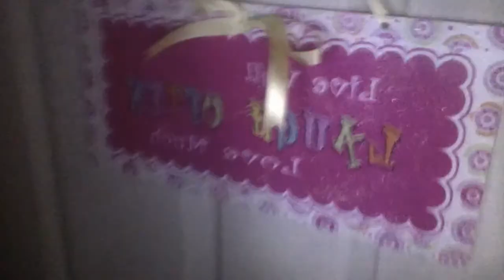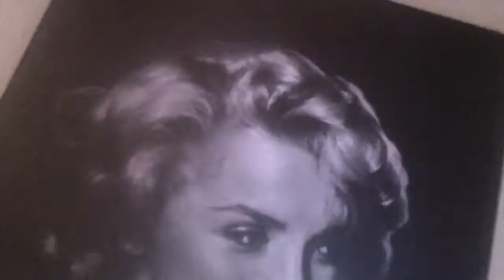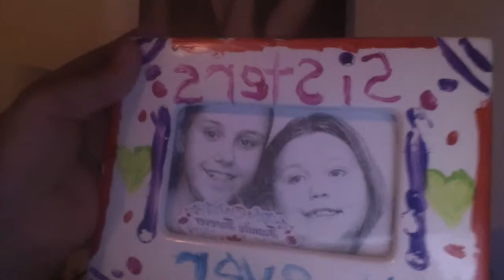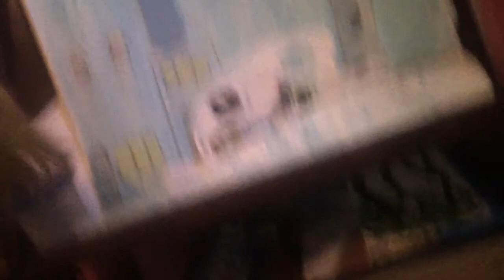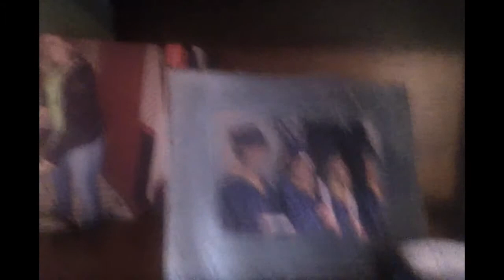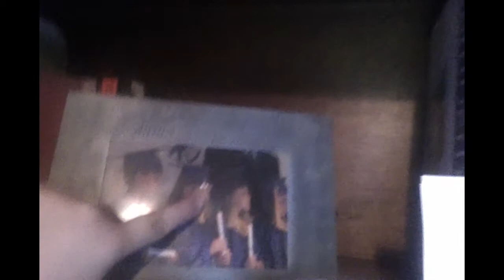|Room Tour| I FREAKING BROKE MY MIRROR WHILE FILMING